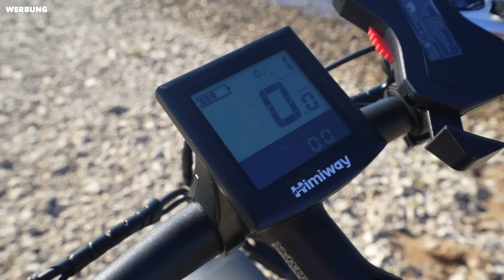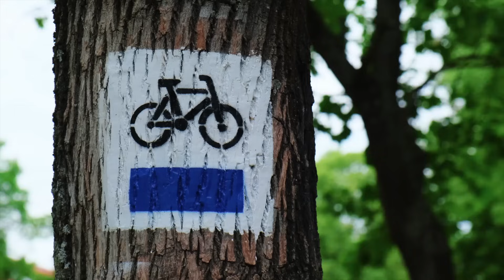Schaffe ich es in 3 Tagen mit diesem Fahrrad 700 Kilometer nach Paris? - Selbstexperiment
So schnell habe ich die knapp 700 Kilometer nach Paris mit meinem E-Bike zurückgelegt.

**➡️ Hier die Amex Platin holen: Ich empfehle Dir folgende American Express Karte
**📦 Meine Amazon Seite